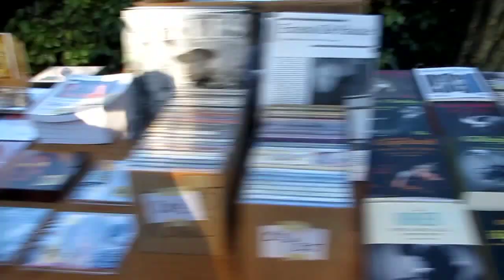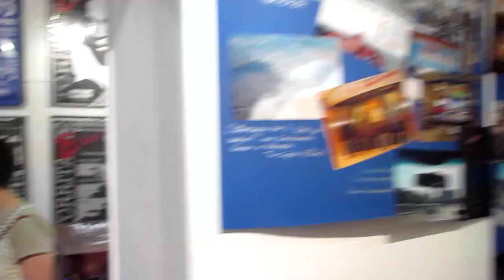Rick Estrin Soundcheck partendo dai Mercatini Blues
Una ripresa pomeridiana del Torrita Blues 2011 partendo da Blues In The Garden, vista dei mercatini, la mostra blues ed il sound check di Rick Estrin. La band iniziale è Fabio Marza Band